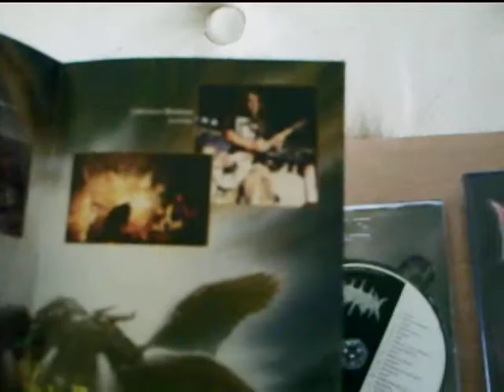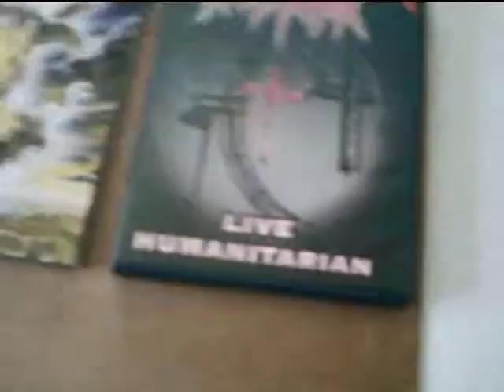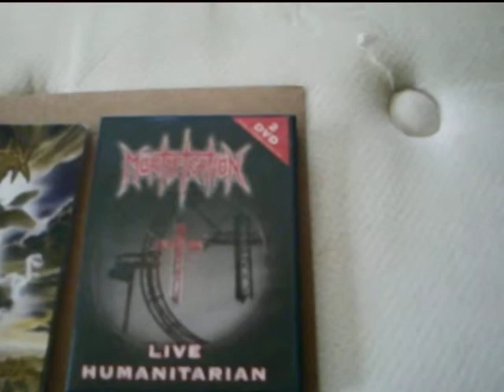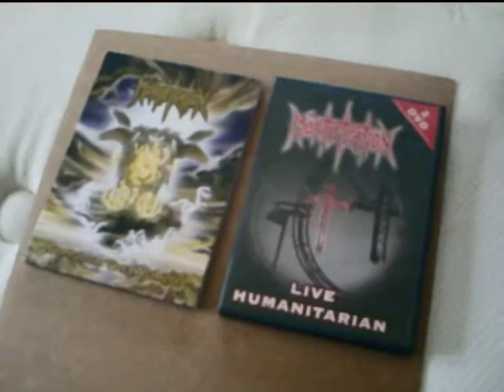Joe's Record Store Righteous Noise: Mortification DVD's!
Just self asserted opinion on 2 DVD releases by my #1 favorite Australian metal band! 1st is Conquer The World, that's all about their 2001 World Tour starting in South Africa, on to Europe, and Latin America. The other is Live Humanitarian which is a 2 disc set. It's mainly their big stage show at the IMAX in Perth, the hometown of ACDC. Both DVD releases are awesome feats of extreme metal evangelism and edification.